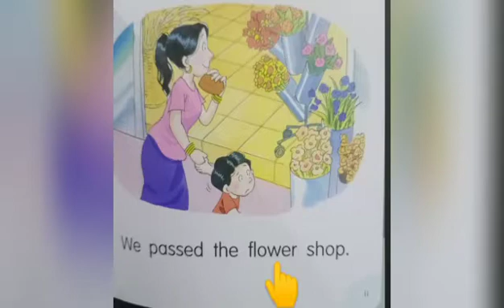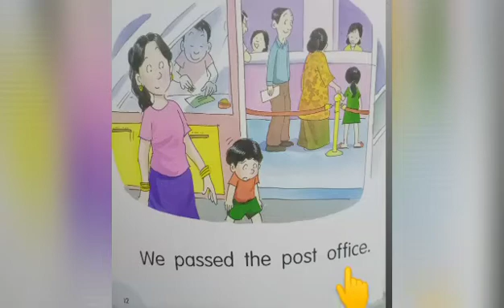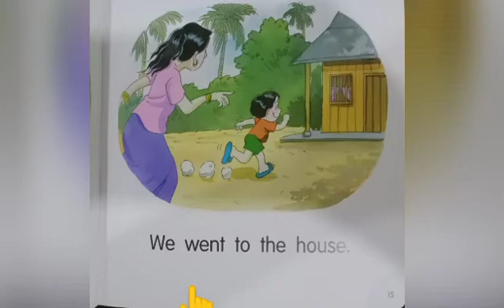08122020 Alpha castle Y5 Bright Reader